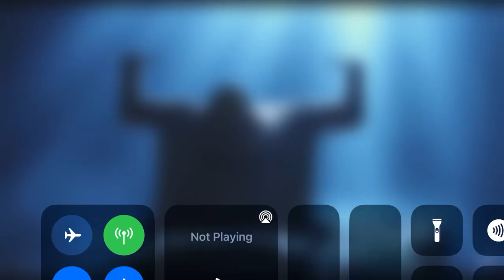Hamburger Cheeseburger BigMac Whopper but it’s a rap